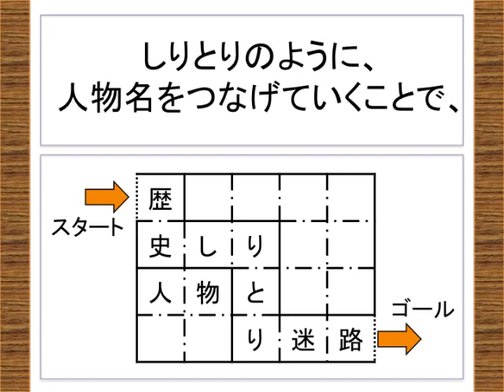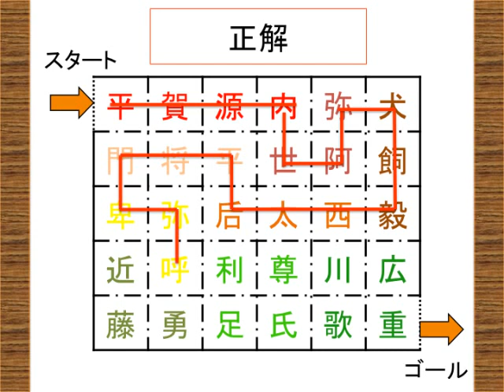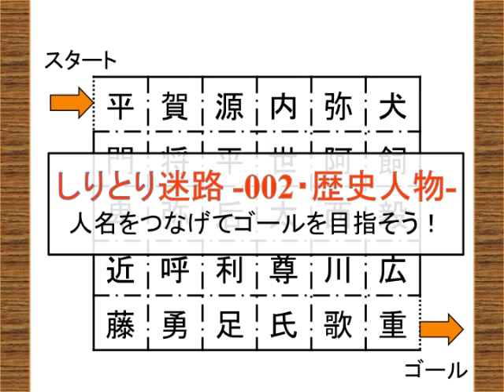脳活クイズvol ５５ [しりとり迷路2・歴史人物]-Shiritori Maze Famous Human-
[脳活トレーニング】の クイズvol.55は、歴史人物の名前をつなげて『スタート』から『ゴール』を目指す歴史人物しりとり迷路です。動画を再生してチャレンジしてください(^^)

・問題→正解の順で表示されますので、
正解を見ずに問題に挑戦したい方は、途中でビデオを止めてくださいね^^
それでは、楽しんで下さい！！

『Malta festival - single biggest firework ever !! World Record Sept 2016』